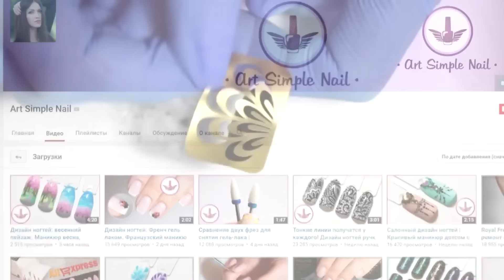ФРЕНЧ Гель Лаком на Ногтях / Нежный Дизайн Гель Лаком / Татьяна Бугрий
Магазин - neonail.ru
Материалы из видео -

Всем большой привет! Меня зовут Таня. Я мастер ногтевого сервиса. Очень люблю свою работу и хочу делиться с вами идеями и экспериментами. С удовольствием принимаю запросы и пожелания на будущие видео.